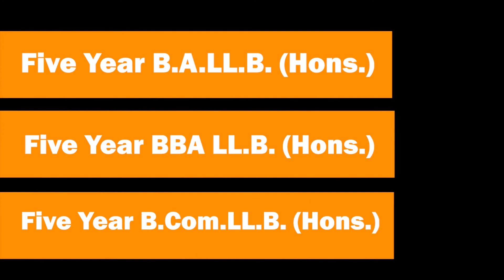No COVID test-No funeral: family demanded with COVID test reports before funeral in Rajganj (Hindi)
No COVID test-No funeral: 58-year-old dies in Rajganj, family demanded with COVID test reports